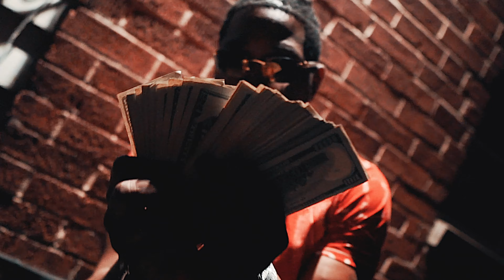Yung Wavy - "CAP" (Dir.@davincifilms_)(SonyA6000)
Artist: YUNG WAVY
Song: "Cap"
Album
Director: @davincifilms_

(GEAR USED)
SonyA6000